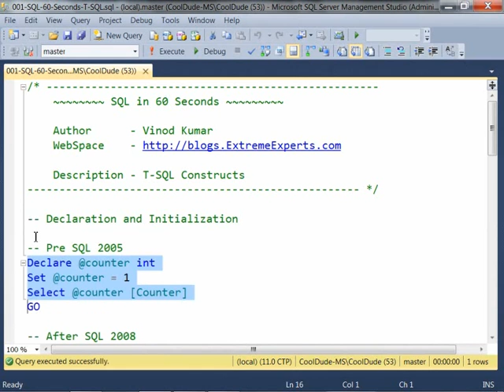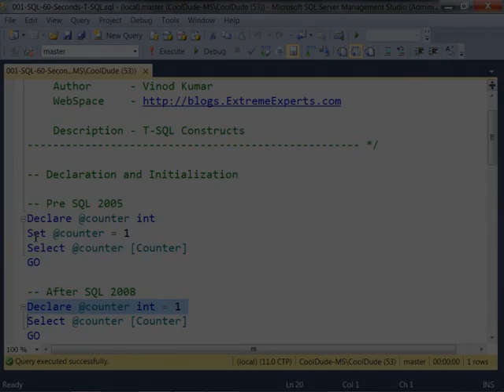T-SQL Constructs - Declaration and Initialization - SQL in Sixty Seconds #003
T-SQL has many enhancements which are less explored. In this quick video we learn how T-SQL constructs works. We will explore Declaration and Initialization of T-SQL constructs.